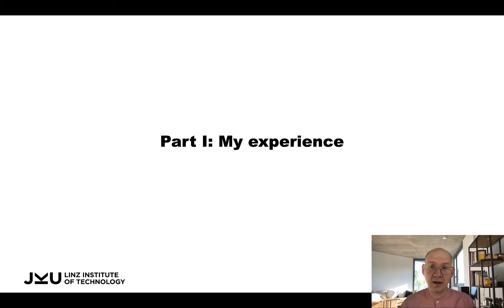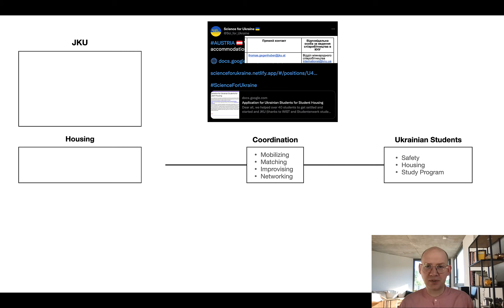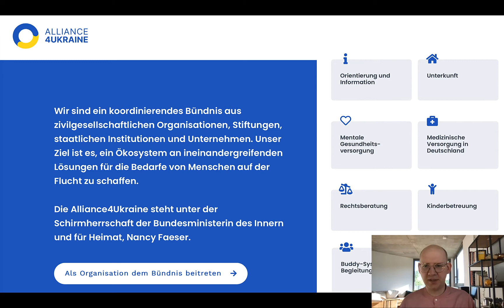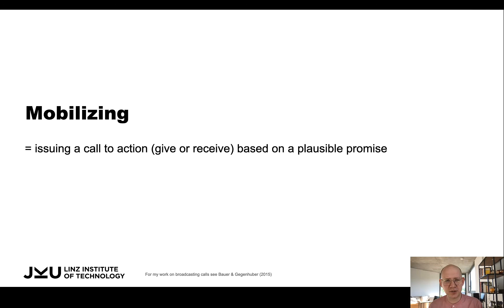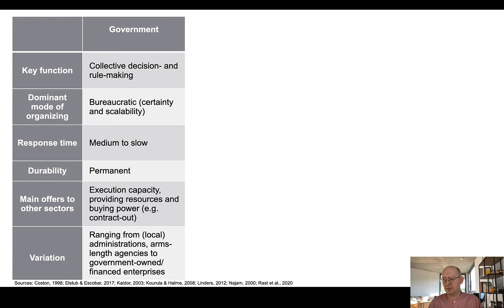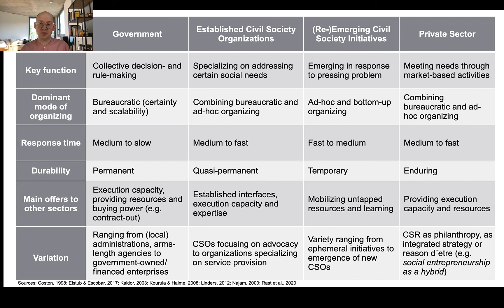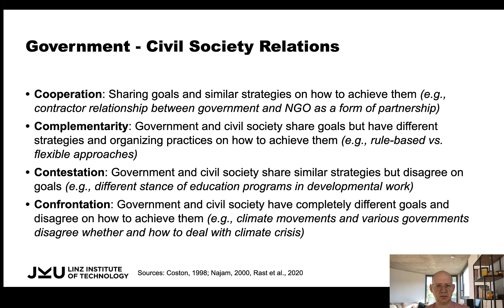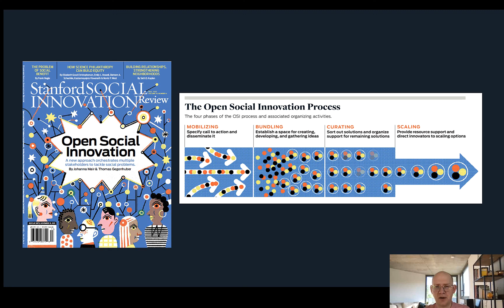Cross-Sectoral Responses to Managing the Refugee Crisis: A Theory-Practice Dialogue T. Gegenhuber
Thomas Gegenuber, Johannes Kepler University Linz / Leuphana University Lüneburg, is contributing a lecture to the second course of Organizing in Times of Crisis: The Case of War and Armed Conflict. The lecture addresses Cross-Sectoral Responses to Managing the Refugee Crisis: A Theory-Practice Dialogue.